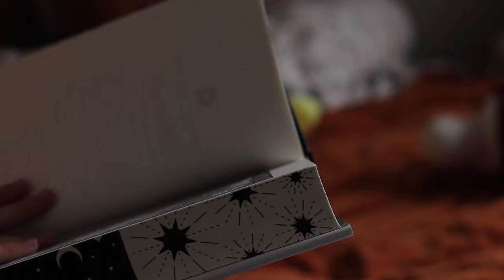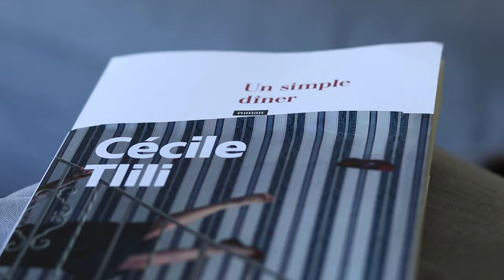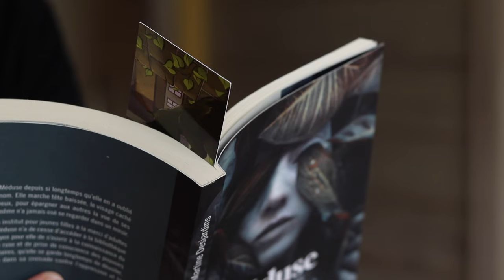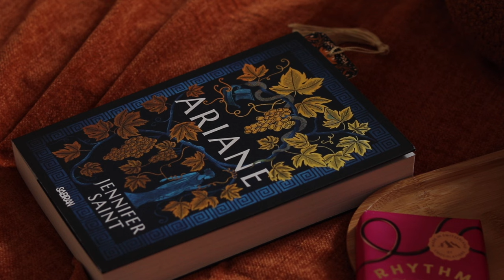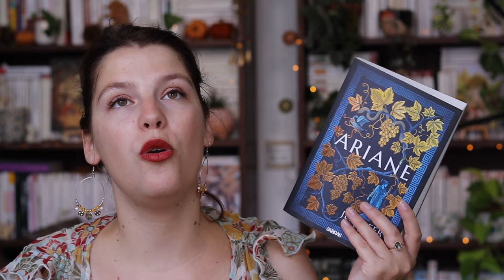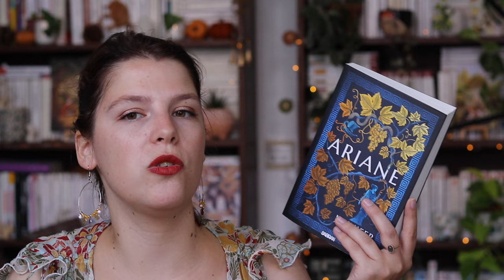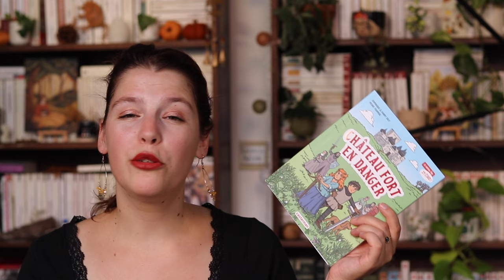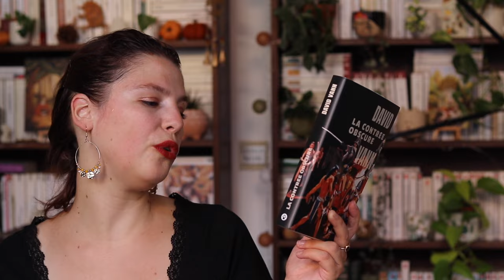Rentrée Littéraire l Mythes et dîner entre amis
Hello!
Bienvenue dans cette nouvelle vidéo dans laquelle je te présente ma Pile à Lire de L'automne! J'espère qu'elle te plaira :)
La musique d'intro est une composition personnelle, interprétée par moi-même au violoncelle. J'ai le plaisir de te présenter ma dernière composition "La fête du hérisson"!  J'espère qu'elle te plaît :)
Livres mentionnés  :
Ariane - Jennifer Saint
Un simple dîner - Cécile Tlili
Méduse - Martine Desjardins